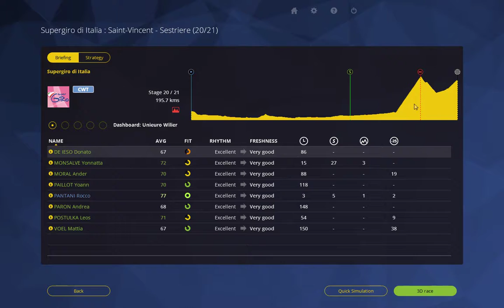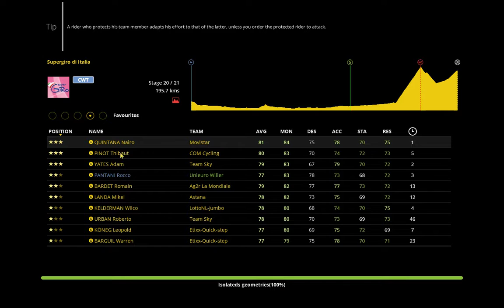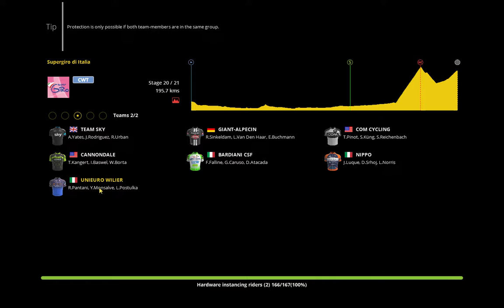Supergiro di Italia : Saint Vincent - Sestriere (stage 20 of 21)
I have the Blue Jersey, King of the Mountains